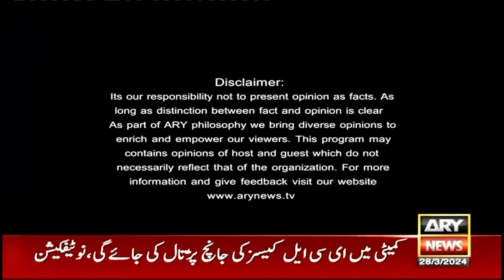Off The Record | Kashif Abbasi | ARY News | IHC judges' letter - Latest Updates | 28th March 2024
(Current Affairs)

Host:
- Kashif Abbasi

Guests:
- Hassan Raza Pasha (Ex-Chairman PBC)
- Shahbaz Khosa (Lawyer)
- Muneeb Farooq (Analyst)
- Rauf Hassan (PTI)